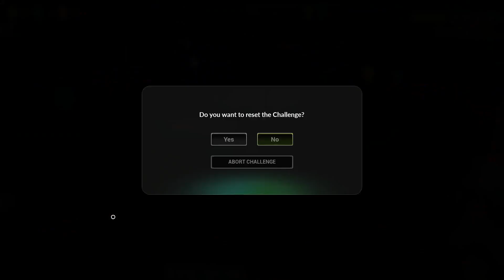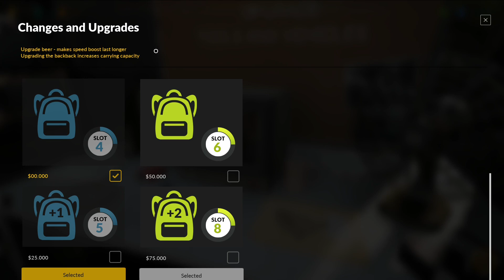Junkyard Simulator - Big Update - New 2023 Series - Starting Our Scrapyard Journey EP#5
Did you ever wish to work in a junkyard? Now you can, with Junkyard Simulator. They are many roads leading to success - whichever you take depends on your decisions.

Storage --
2TB Main SSD
540 GB M2.e ssd
2TB Game Install Drive